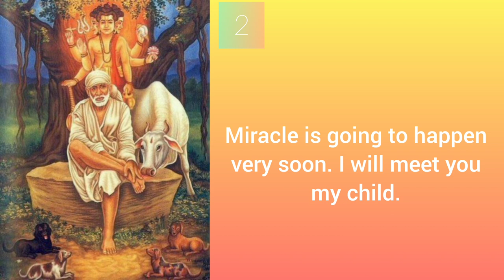Sai baba's message for today 22-06-2023